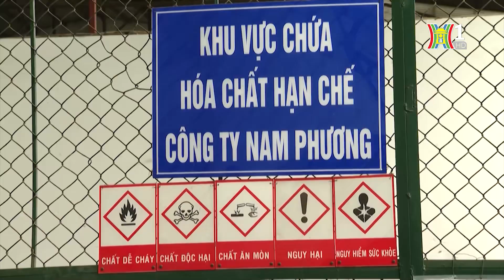Bắt đối tượng mua bán chất độc xyanua | Tin tức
Công an quận Bình Thạnh, TP.HCM cho biết vừa ra quyết định khởi tố vụ án, khởi tố bị can và ra lệnh bắt bị can để tạm giam đối với Ngô Thị Như Huệ (sinh năm 1985, ngụ TP.HCM) và Nguyễn Đức Thành Huy (sinh năm 1989, quê tỉnh Bình Định) về tội mua bán trái phép chất độc. Trong đó, riêng đối tượng Huệ, đã bán tổng cộng 2,55 tấn chất độc Xyanua cho khách hàng.